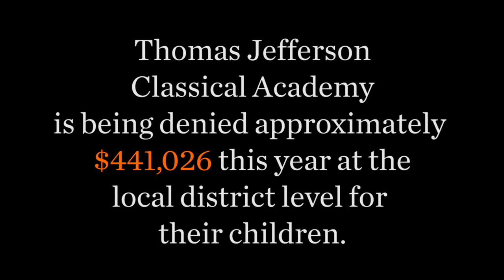The Story of Thomas Jefferson Classical Academy HD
Thomas Jefferson Classical Academy opened in rural Mooresboro in 1999 and serves 1,303 students in Grades K-12 on two campuses. The school offers a high-quality college preparatory education and offers a robust sports program, drama, and orchestra. It’s the highest achieving public charter school in the state’s western region.